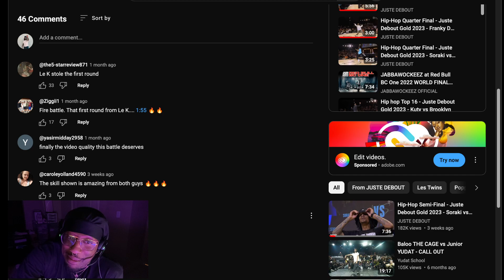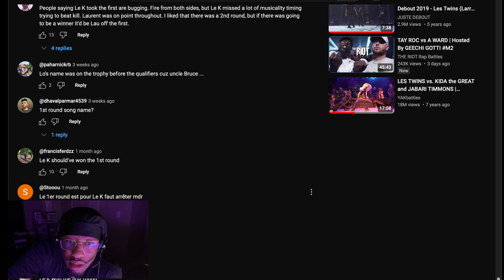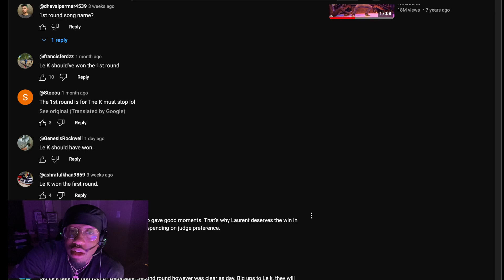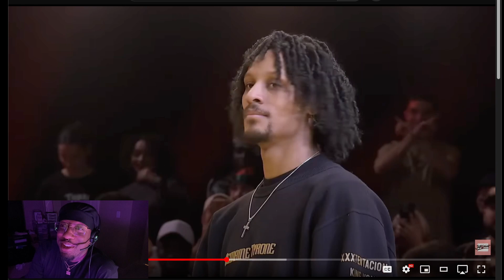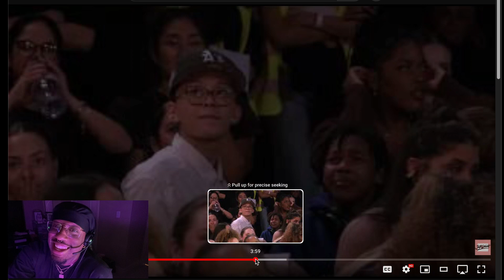Hip Hop Top 16 | Laurent vs Le K | Juste Debout REACTION